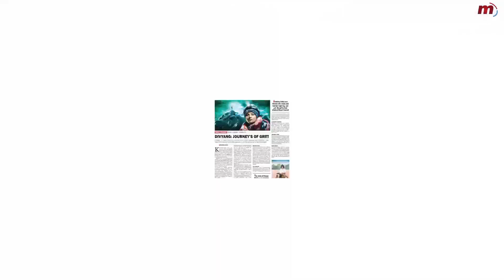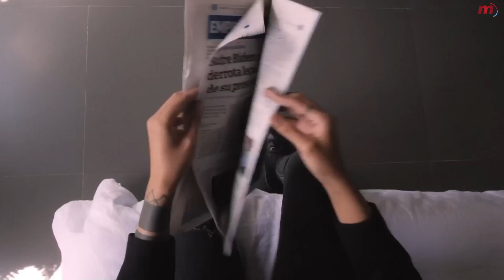Biggest Assamese Motivational Video - How Arunima Sinha Lost Her Leg & Climb Everest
Arunima Sinha is an Indian mountaineer and sportswoman. She is the world's first female amputee to scale Mount Everest(Asia), Mount Kilimanjaro (Africa), Mount Elbrus (Europe), Mount Kosciusko (Australia), Mount Aconcagua (South America), Mount Denali (North America) and Mount Vinson(Antarctica). She is also a seven time Indian volleyball player.

Presenting the inspiring life story of arunima_sinha

About MuktoMon

Hey dear,
           Mukto Mon is dedicated to provide you with Top-quality & Informative videos.
We are trying to upload motivational, biographies and success story in our sweet Assamese language.We hope that these videos will inspire you to follow your dreams in life. Let's do it.

Appreciate your visit to the channel. Thank you.